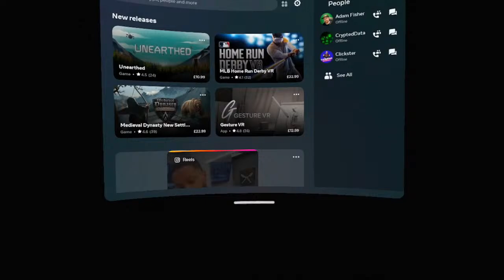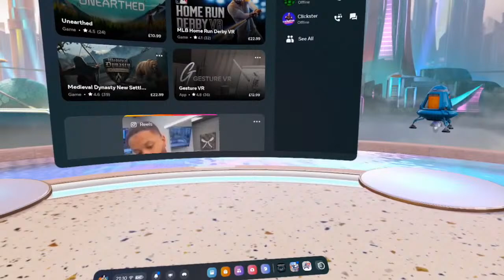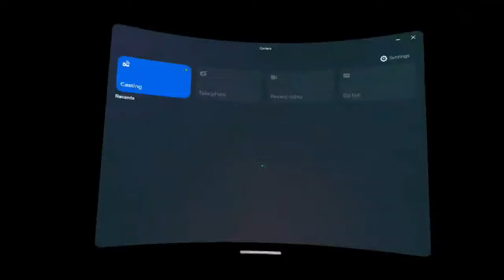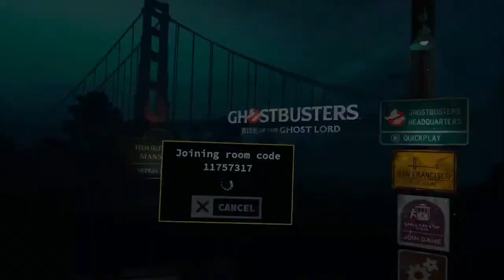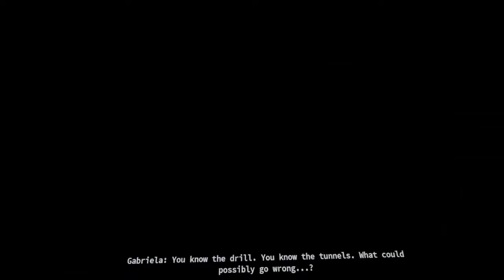Ghostbusters - Meta Quest 3 - Latest dlc - Who ya gonna call ???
Tonight I am checking out the latest dlcwith

You can find me on the following social media pages.

New VR Community page